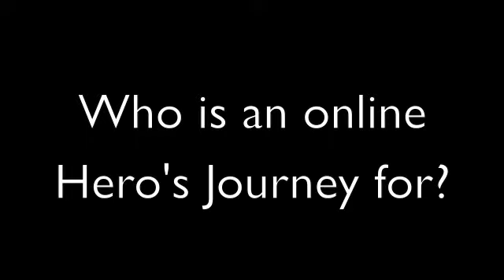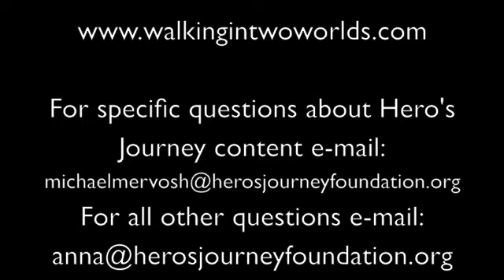Hero's Journey Foundation- Walking In Two Worlds Web Course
Walking In Two Worlds is a web-course designed to take you through the transformation process of the Hero's Journey myth, as it is unfolding in your life right now. This is a dynamic eight session course of study, designed and taught by Michael Mervosh. He has worked with the Hero's Journey myth for 16 years, and he is currently the Executive Director of The Hero's Journey Foundation.